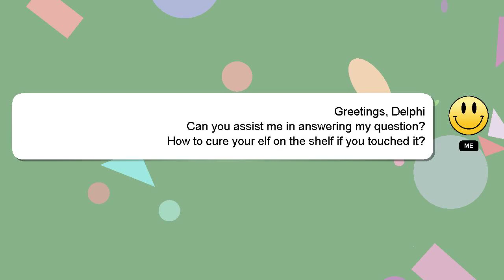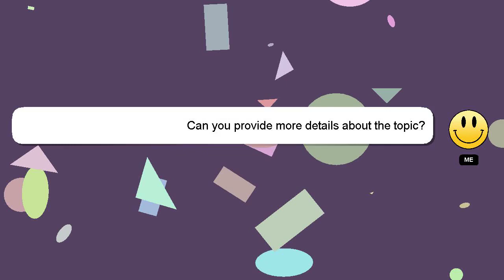How to cure your elf on the shelf if you touched it?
An introduction to myself in a few words, Hello, I am Delphi. I am willing to help you find the solutions to your questions. - How to cure your elf on the shelf if you touched it?

I am available to answer your more detailed queries via comments or chat. I will express my appreciation for your answer by 'hearting' it.

*1 What we are experimenting :*